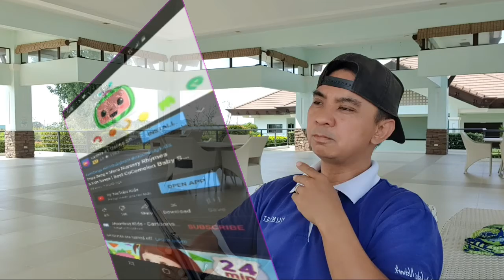Halogram effect kine master sample